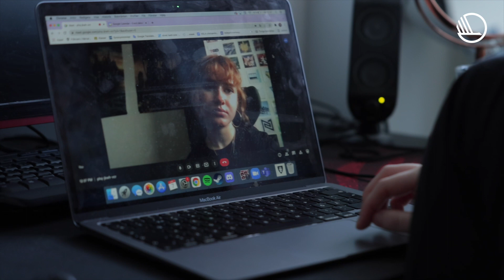Nordic youth voices – the right to be heard during crises, Julia (Sweden)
“You must provide youth with a platform, if they are to have a say”
Julia is 17 and l lives in Stockholm, Sweden. She started upper secondary school in Stockholm during the COVID-19 pandemic (2020). When she started school, she could go there for a short period but then the school closed, and all tuition was online until the summer the following year, 2021. Julia felt that the students' voices and opinions were not heard. The lack of a platform to speak out on was obvious.

In contrast to the younger children, there were two periods of full online teaching for the students at upper secondary schools in Sweden, except for students in vulnerable situations. The first period took place from March until June 2020, the second two weeks in December 2020 and at that time, online teaching was extended to grades 7-9 as well. An exemption was made for students who benefitted strongly from onsite learning, such as for individuals who faced social challenges at home or did not have a place to study.

Public events and meetings were restricted during the COVID-19 pandemic to 500 participants, and the number was later decreased to 50 and then 8 persons. Sports and recreational activities were put off or had to be performed outdoors alone or in smaller groups, and competitions were limited or cancelled until December 2020, with some changes in between.

Public services such as libraries, swimming halls and gyms and such were not affected by the crowd restrictions, even though safety measures were applied.

Status of school closures in Sweden during the COVID-19 pandemic:
Early childhood education: open
Primary education: open
Secondary education: closed March 20 – June 20.
Adjusted operations during November 20, yet again closed December 20 - May 21
Higher education: closed March 20 – June 21

Description source:
State of the Nordic Region and Research in progress for The Nordic Welfare Centre, by a Consortium of The Finnish Youth Research Network and The Danish Center for Social Science Research